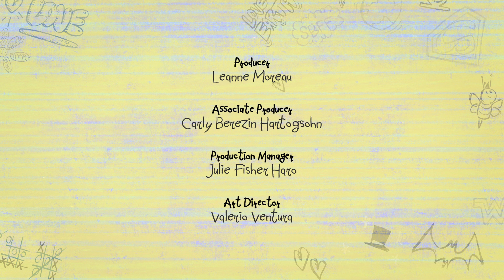L'attaqueDeLaChauve-souris 🦇 | DC Super Hero Girls en Français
Batgirl doit affronter son plus grand ennemi: une petite chauve-souris qui est entrée dans sa chambre.

C'est facile de sauver le monde quand tu es un super-héros. Mais ce n'est pas si facile quand tu dois aussi étudier et maintenir ta vie sociale…DC Super Hero Girls sont des meilleures amies qui sont aussi super dédié. Elles travaillent ensemble quand elles combattent les méchants de Metropolis et les problèmes que peuvent engendrer l'adolescence. Elles trouvent des nouvelles façons de contrôler leurs superpouvoirs et apprennent comment vaincre les obstacles d'être un SuperHéros Teen.

Nous avons tous le pouvoir de faire une différence. Mais attention à la manière d'utiliser ce pouvoir, sinon les DC Super Hero Girls vont te trouver.